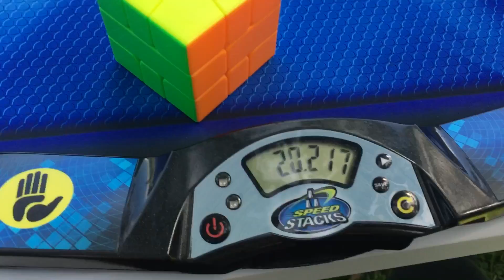21.71 Square-1 Average + 8.25 Single | Outside in Auckland 2021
I am very consistent.